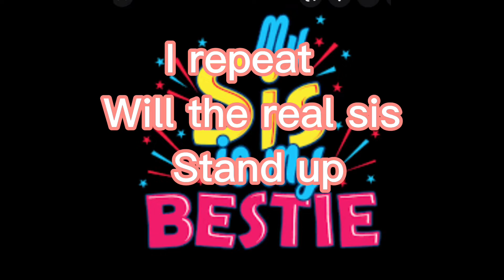Will the real sis please stand up